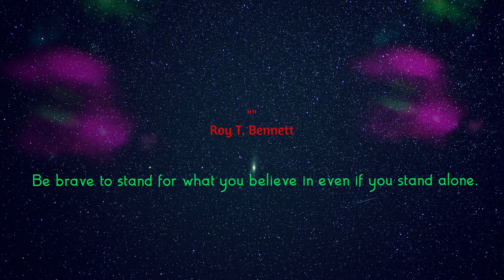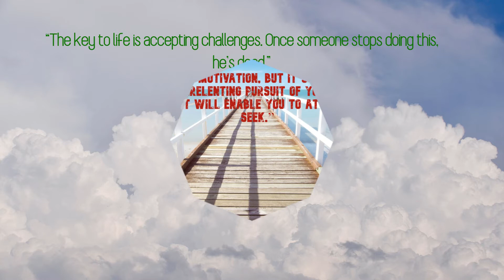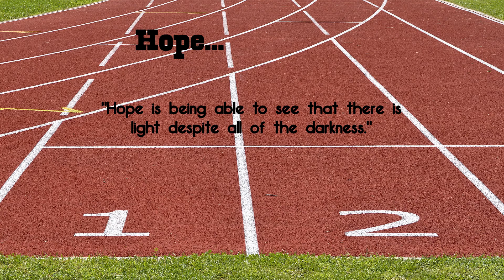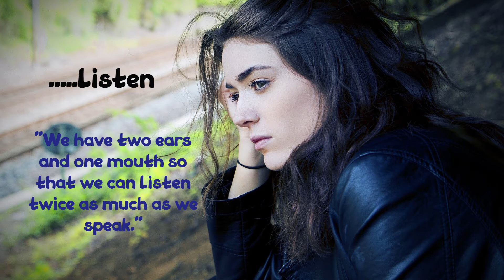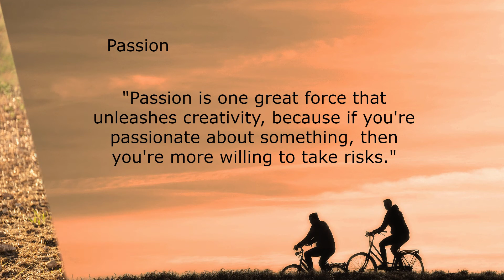Relaxing Music With Powerful Messages - Deep Meditation